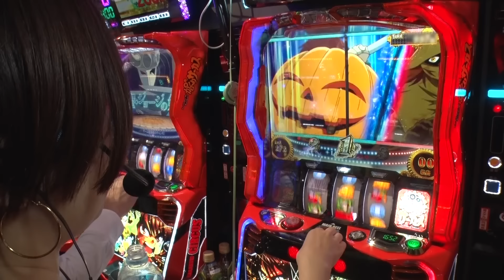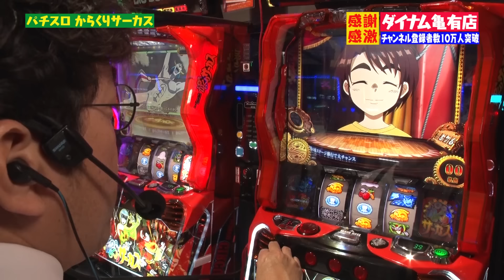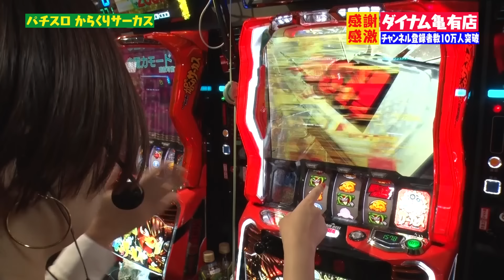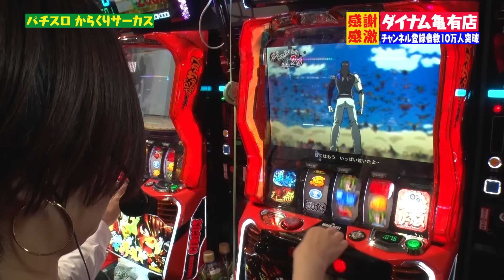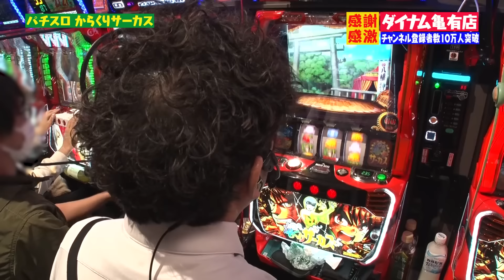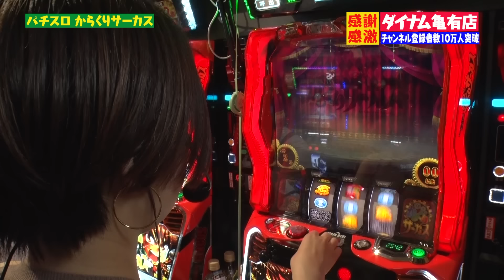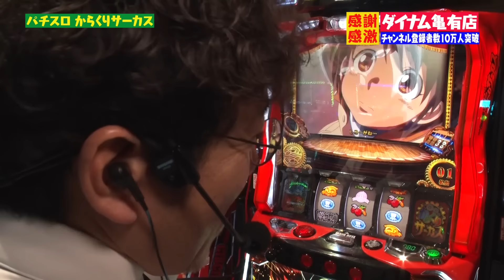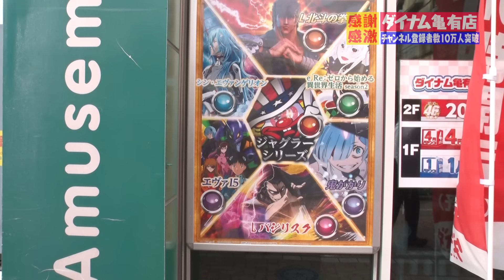【母さん、お願い…】運命は2回訪れる!? ヒキが強すぎる母と子の超からくりサーカス!! 第8話 後編 [木村魚拓][森本レオ子][パチスロ][パチンコ]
■概要欄
弱気な息子・ともくん(木村魚拓)と肝っ玉母さん(森本レオ子)によるパチンコ・パチスロ実戦バラエティ番組です。

MC： 木村魚拓
【動画公開】 毎月第２・第４月曜
【撮影店舗】ダイナム亀有店
【遊技機種】パチスロ からくりサーカス

■ダイナム【公式】 X（旧Twitter）はこちら！
※ここでしか見られない、ライターやゲストの動画は、X（旧Twitter）にてご覧になれます。

【PFからくりサーカス】椿鬼奴、パチンコ愛の伝道師が大当りの時にしか見せない無邪気で最高の笑顔‼️‹FUJIWARAのツレぱち ＃35›

【ナツ美、橘リノ、神谷玲子のファーストクラス】＃７７　ペロリナをゲストに女神たちによる格付けバトル第２０戦（1/4）

【見取り図のニブイチ!!＃15】特別編！！見取り図がスタジオを飛び出しホールで初遊技!!シソンヌじろう＆ジャンボたかおと夢のタッグマッチ!!念願のスマスロ北斗に盛山大興奮!!

魚拓とレオ子の新番組！！ いろいろガバガバな母さんがやらかしまくる！？【母さん、お願い…】第1話 前編 [木村魚拓][森本レオ子][スマスロ]

【橘リノ×スマスロ北斗の拳　バナ旅＃９】橘リノが初めて北斗と向き合った （前編）

魚拓とレオ子の新番組！！【母さん、お願い…】ガッバガバ母さんの北斗揃いレインボー!!　第1話 後編 [木村魚拓][森本レオ子][スマスロ]